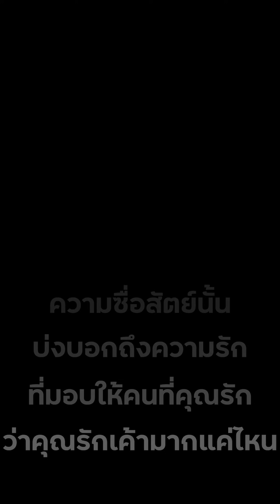เมื่อเพื่อนของสามี แนะนำและยัดเยียดสาวสวยให้ เป็นคุณจะทำยังไง